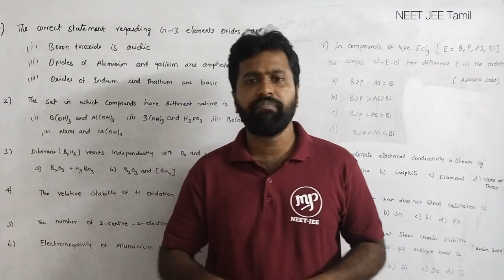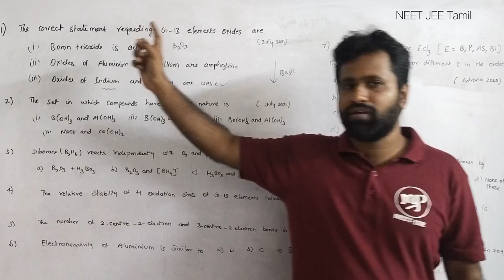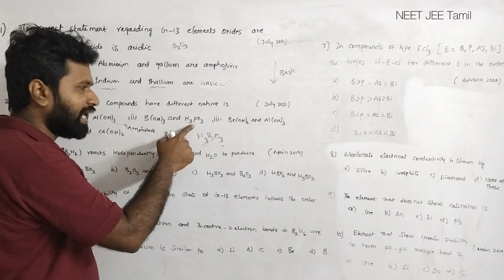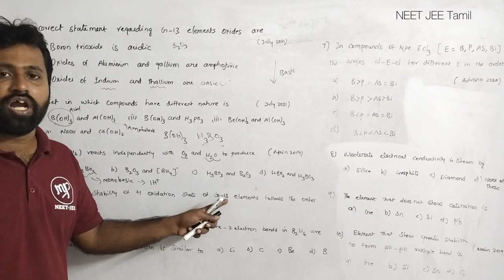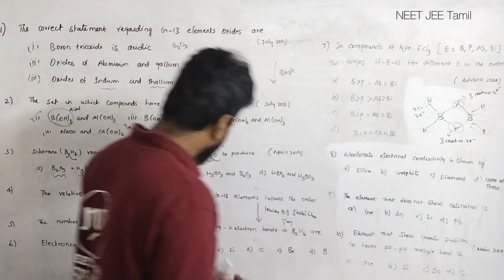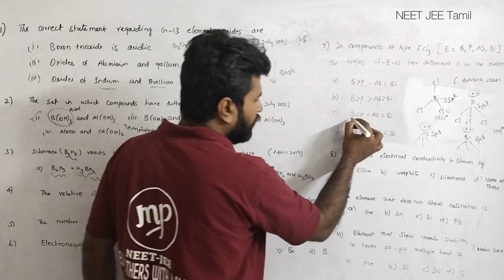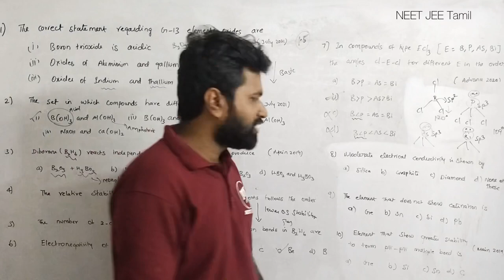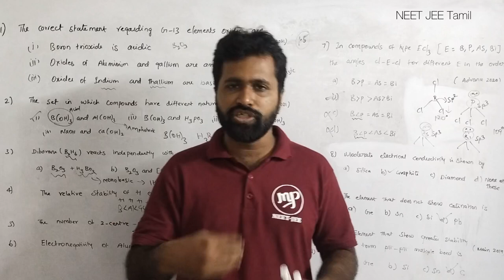1000 MCQ Series|Chemistry|NEET|JEE|Day 02|Tamil|Prithiv Sir#murugamp#neetjee#tamil#mcqseries